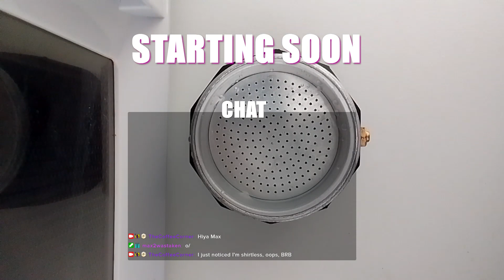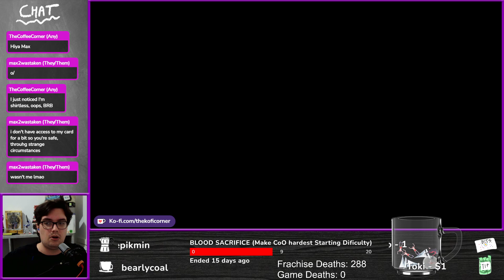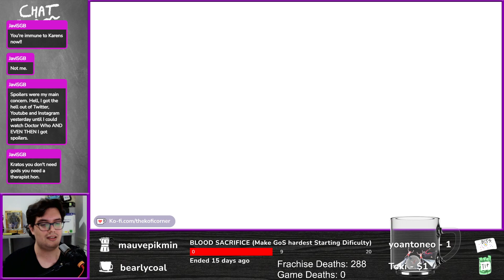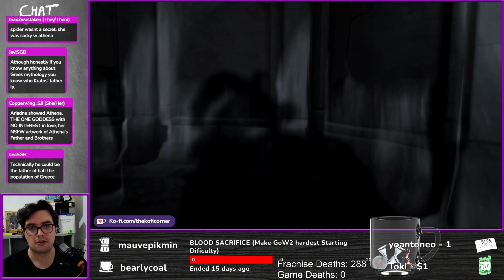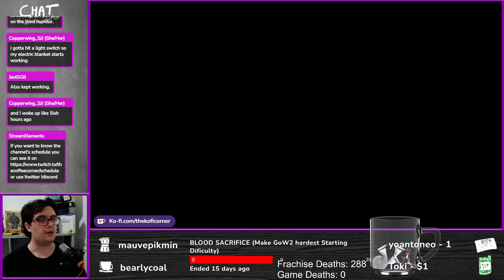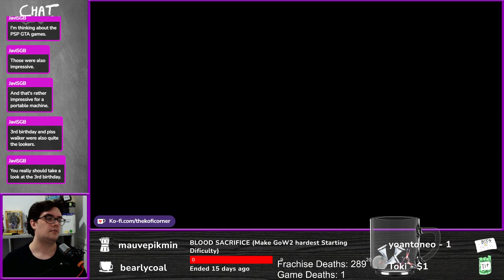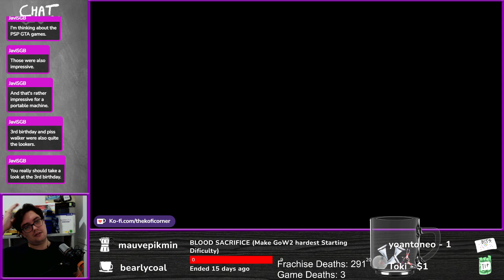[En] God of War Ghost of Sparta Ep.1